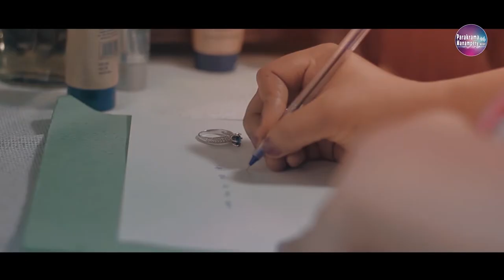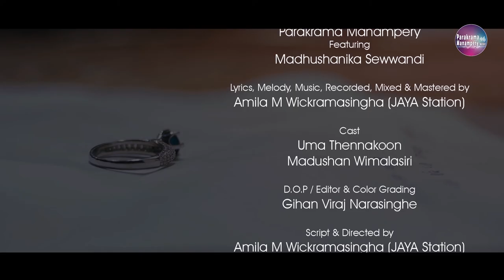Oba Dutu(ඔබ දුටු )- Parakrama Manampery Ft Madhushanika Sewwandi official Full HD music video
Artists - Parakrama Manampery ft, Madushanika Sewwandi
Lyrics,Melody,music recorded,mixed &  mastered - Amila M.Wickramasingha (Jaya station)
Dop./Editor/Color Grading-Gihan Viraj Narasinghe
Cast - Uma Thennakoon / Madushan Wimalasiri
Script & Directed by Amila M.Wickramasingha (Jaya Station)
Parakrama Manampery music video Productions